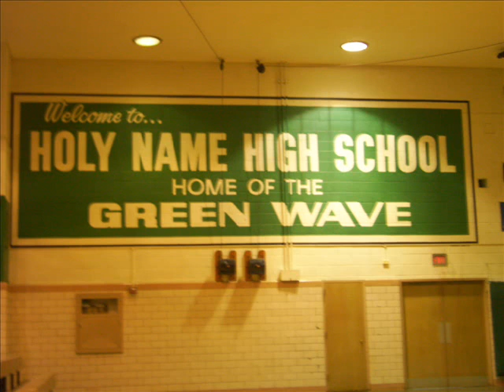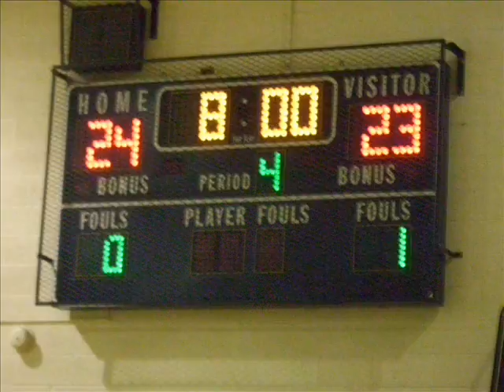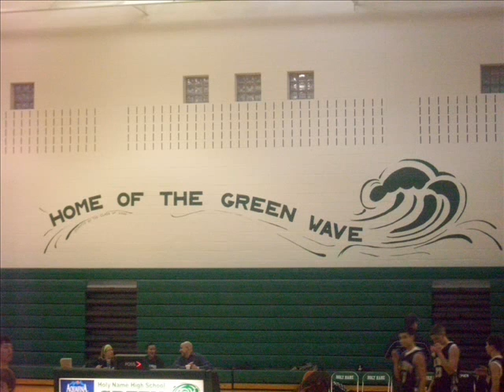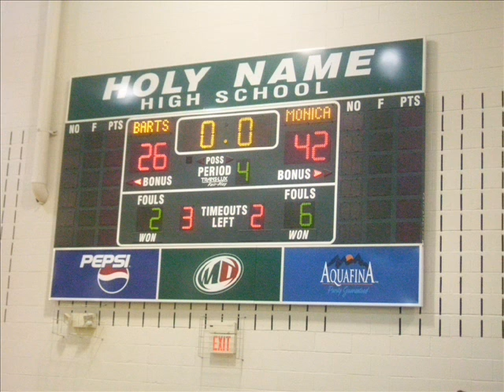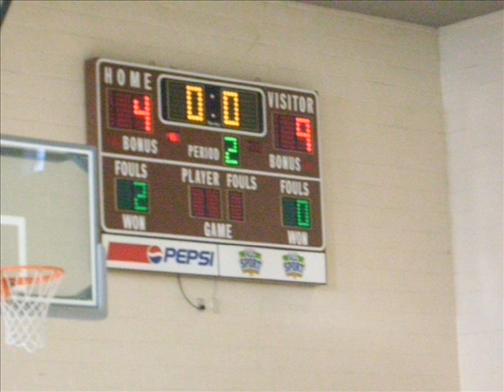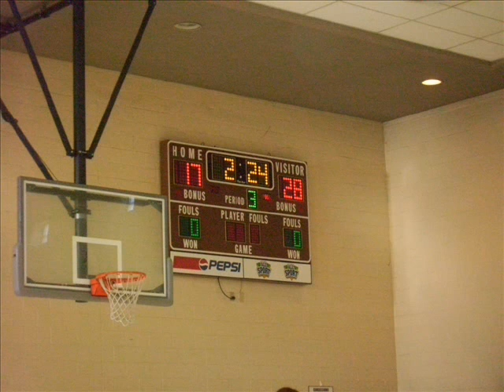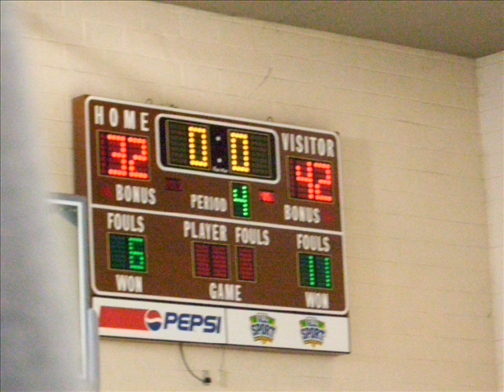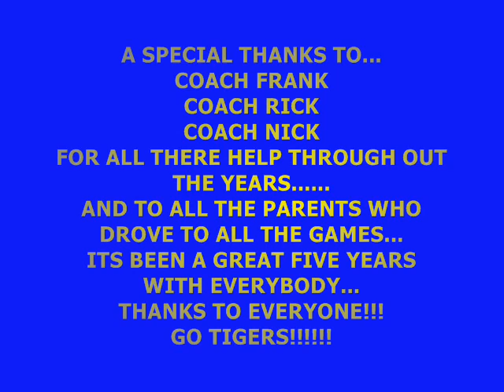SMS tigers 2010-2011 basketball season pics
sms tigers basketball season